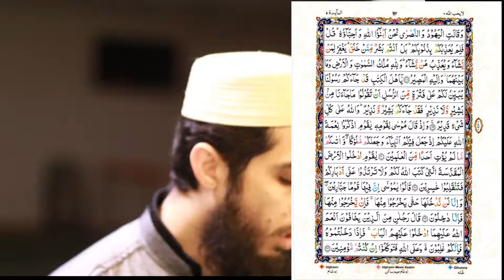079) Al Maidah Ayat 14 to 19 (Juz 6) Recitation Copyright Free Quran Tilawat Hafiz Nauman Akbar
👇 Reciter ( القارئ ) 👇
Hafiz Nauman Akbar

👇English Translation {Quran : Chapter 5 : verse 14 to 19} 👇
  And from those who say, "We are Christians" We took their covenant; but they forgot a portion of that of which they were reminded. So We caused among them animosity and hatred until the Day of Resurrection. And Allah is going to inform them about what they used to do. (14) O People of the Scripture, there has come to you Our Messenger making clear to you much of what you used to conceal of the Scripture and overlooking much. There has come to you from Allah a light and a clear Book. (15) By which Allah guides those who pursue His pleasure to the ways of peace and brings them out from darknesses into the light, by His permission, and guides them to a straight path. (16) They have certainly disbelieved who say that Allah is Christ, the son of Mary. Say, "Then who could prevent Allah at all if He had intended to destroy Christ, the son of Mary, or his mother or everyone on the earth?" And to Allah belongs the dominion of the heavens and the earth and whatever is between them. He creates what He wills, and Allah is over all things competent. (17) But the Jews and the Christians say, "We are the children of Allah and His beloved." Say, "Then why does He punish you for your sins?" Rather, you are human beings from among those He has created. He forgives whom He wills, and He punishes whom He wills. And to Allah belongs the dominion of the heavens and the earth and whatever is between them, and to Him is the [final] destination. (18) O People of the Scripture, there has come to you Our Messenger to make clear to you [the religion] after a period [of suspension] of messengers, lest you say, "There came not to us any bringer of good tidings or a warner." But there has come to you a bringer of good tidings and a warner. And Allah is over all things competent. (19)   {Quran : Chapter 5 : verse 14 to 19}